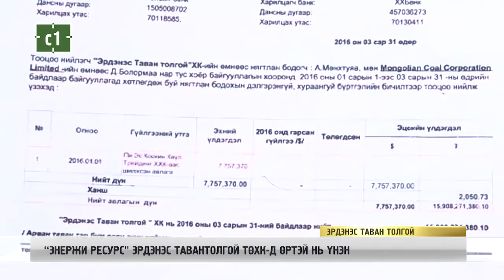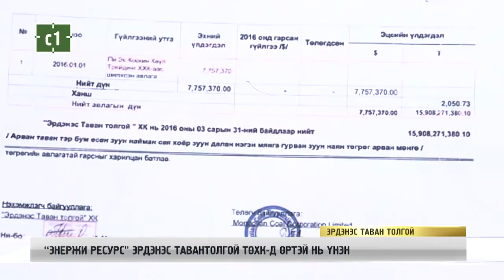Х.БАТТУЛГА ТТ-Н ОРДЫГ ӨӨРӨӨ АВАХ ГЭЖ БАЙГАА ГЭСЭН МЭДЭЭЛЭЛ ХУДАЛ